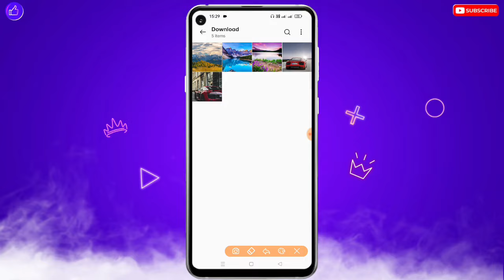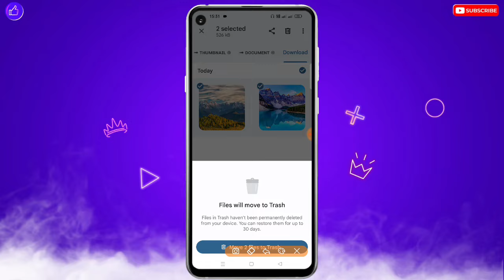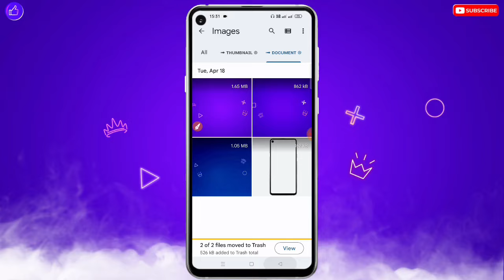Gallery Se Photo Hamesha Ke Liye Delete Kaise Kare | Photo Ko Permanently Delete Kaise Kare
❀ 🔥☞ 𝗛𝗲𝗹𝗹𝗼 𝗗𝗼𝘀𝘁𝗼𝗻 !!! ❀

___________✾ ᴛʜᴀɴᴋ ʏᴏᴜ.✾___________